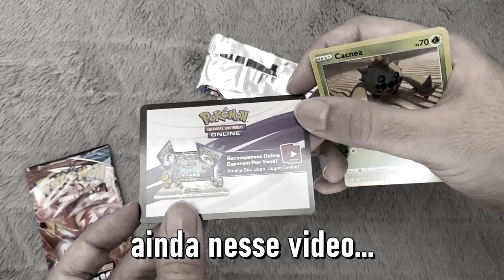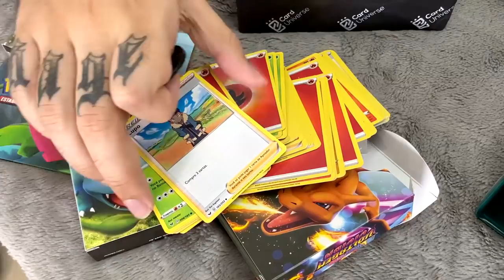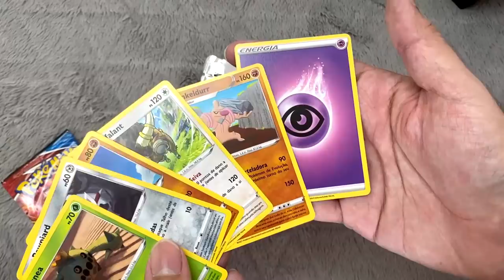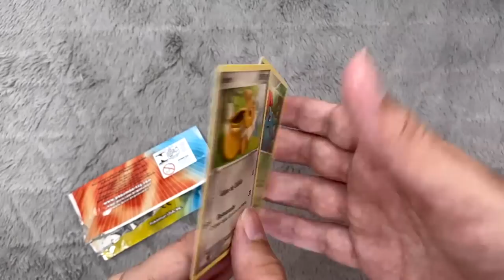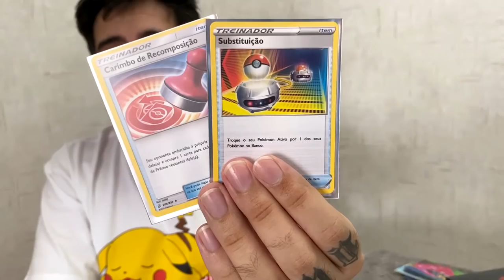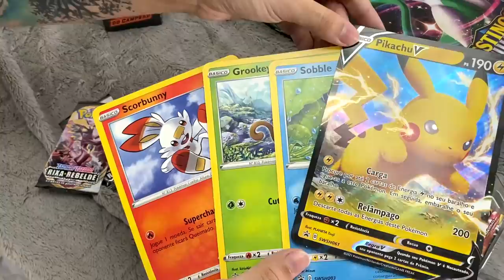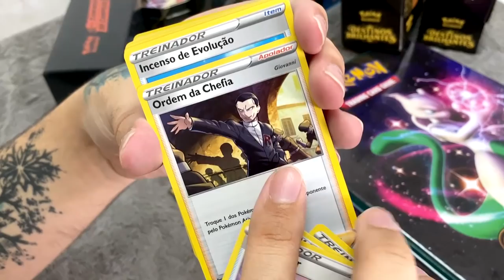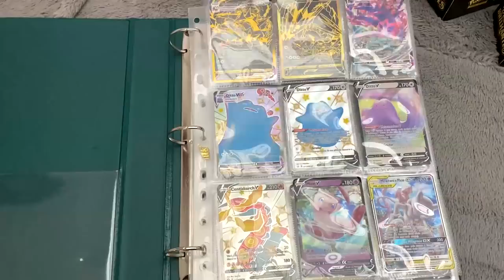COMO JOGAR POKEMON TCG EM 2021? O INICIO DA MINHA COLEÇÃO E TODOS OS PRODUTOS FISICOS QUE COMPREI!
Quem me acompanha ta ligado que to VICIADO nas cartas do POKEMON e nesse vídeo trouxe tudo que aprendi nesse primeiro mês  no vicio :)

Melhores CLIPS:
Lives anteriores:

Sejam bem vindos ao canal de um gamer, que as vezes é meio Patife.
Eu vou jogar, gravar, comentar e colocar aqui, além disso vou colocar algumas aventuras no mundo externo que tendem a ser divertidas!